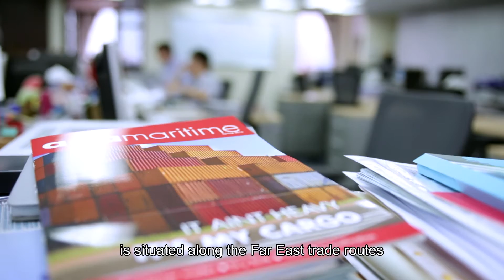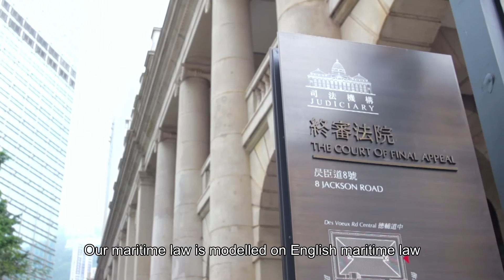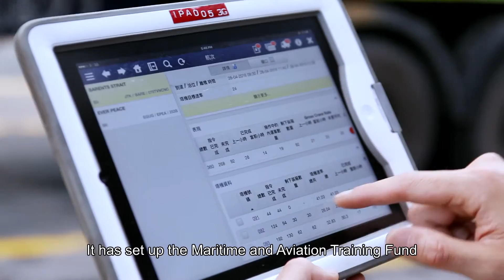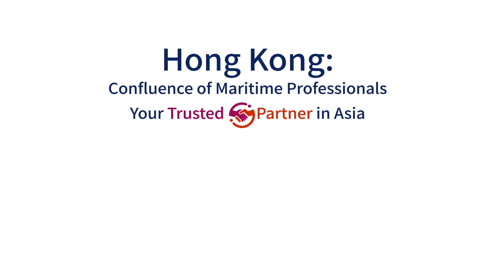Hong Kong Maritime and Port Board (HKMPB) corporate video - English